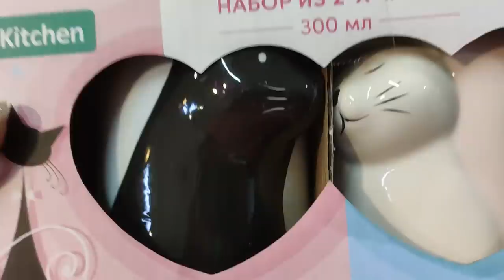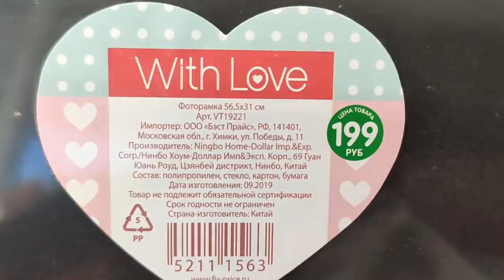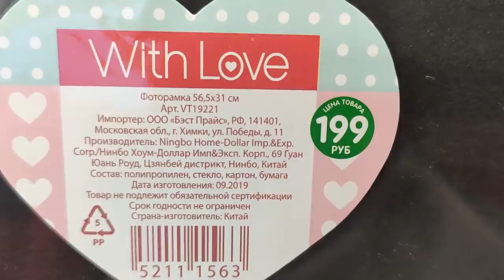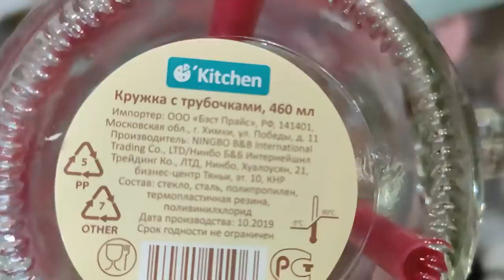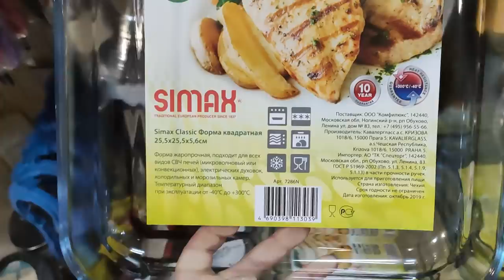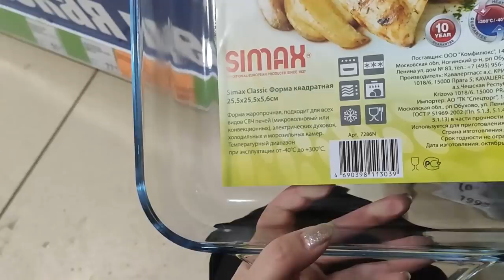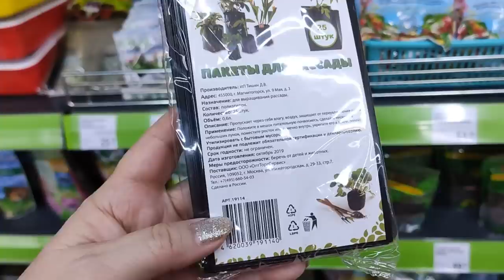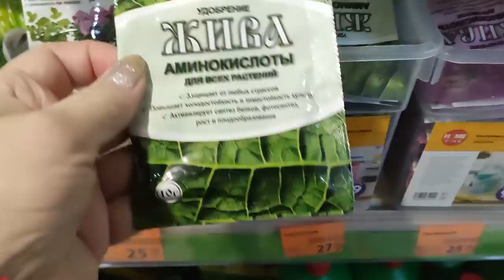ФИКС ПРАЙС. ОТЛИЧНЫЙ ОБЗОР ПОЛОЧЕК. ЯНВАРЬ 2020.